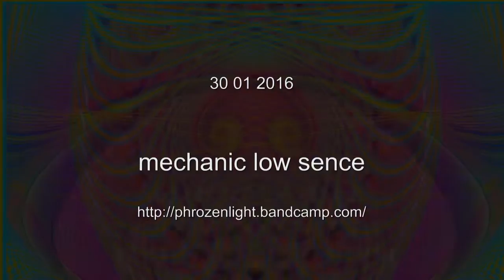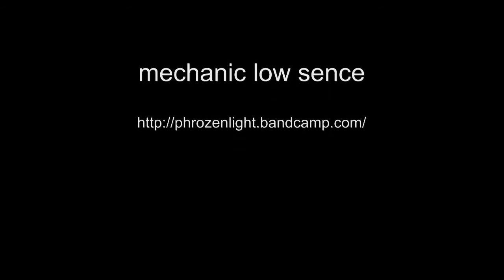phrozenlight - mechanic low sense